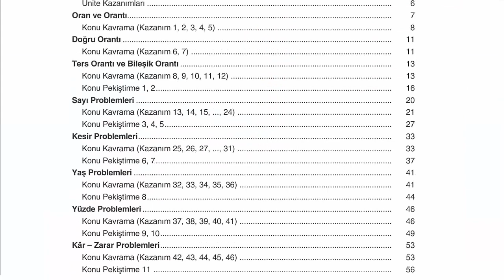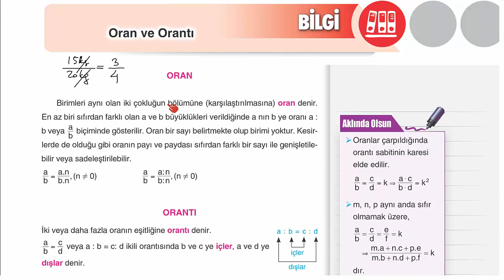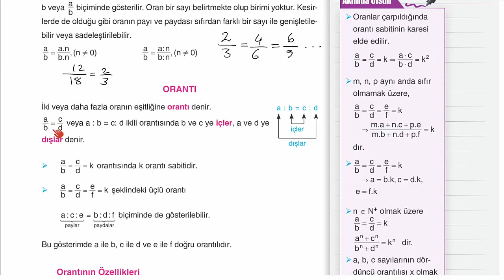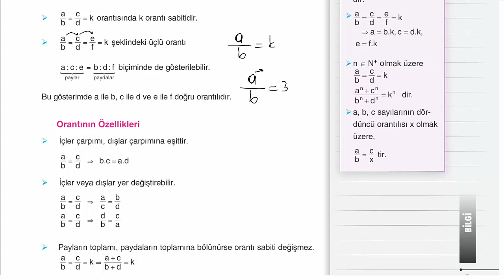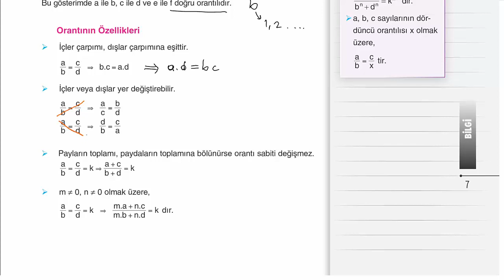Çap Yayınları - FL - 9.Sınıf Matematik 4.Fasikülü - 1.BL.ORAN ORANTI